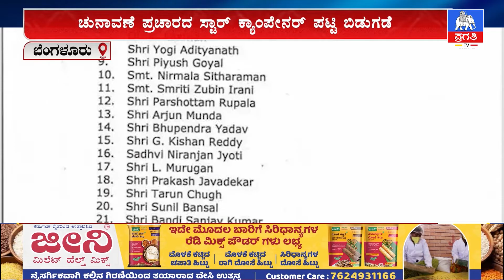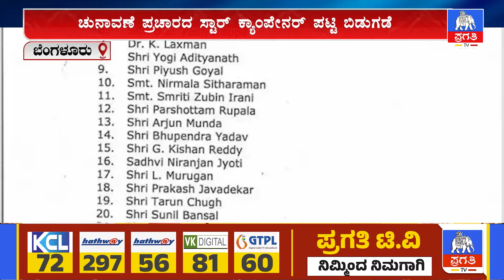ನವೆಂಬರ್ ೩೦ರಂದು ನಡೆಯಲಿರುವ ತೆಲಂಗಾಣ ಚುನಾವಣೆ | Pragathi TV